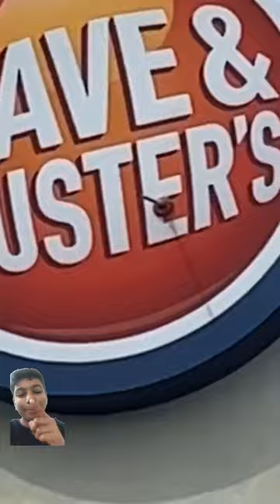trickshot plunger reacts shorts